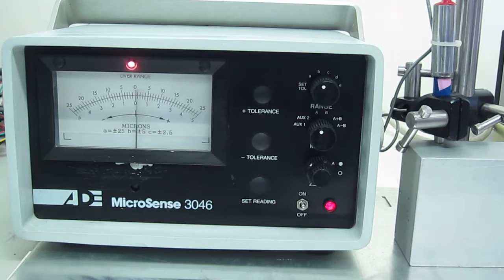Micosense ADE2001/2102 Transducer probe 動作確認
このプローブを静電容量型変位センサ（3046A）に取り付け、アルミブロック表面の微妙な変位が測定できることを確認しました。